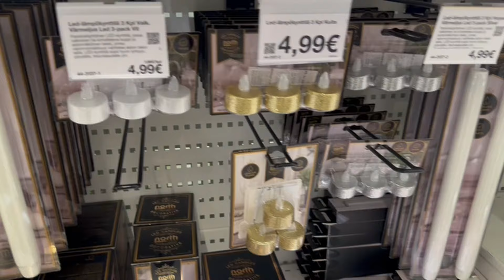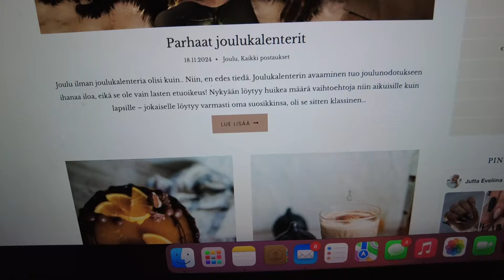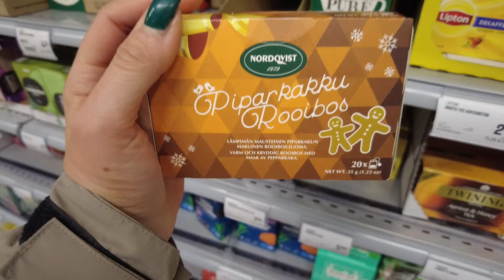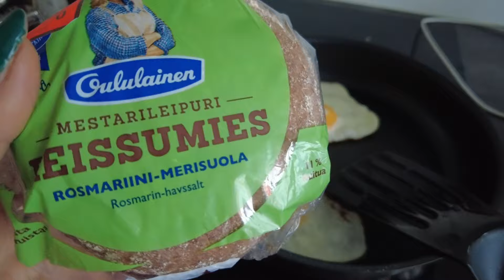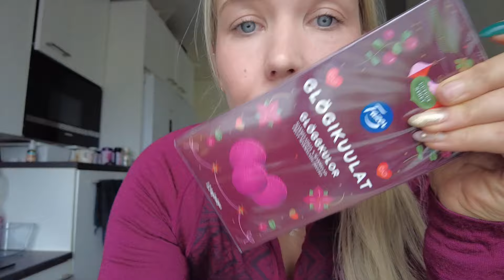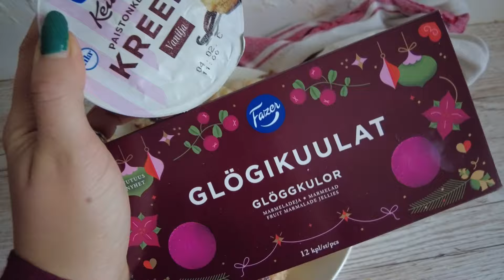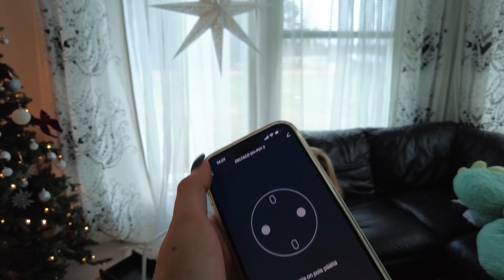ALOITETAAN JOULUVALMISTELUT 🎅 | PARHAAT JOULUTORTUT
N Y T on aloitettu jouluttaminen! Videolla laitetaan joulukuusi sekä muita pieniä jouluisia yksityiskohtia kotiin. Kurkkaa myös, mitkä on tämän vuoden herkullisimmat joulutortut! 🎅